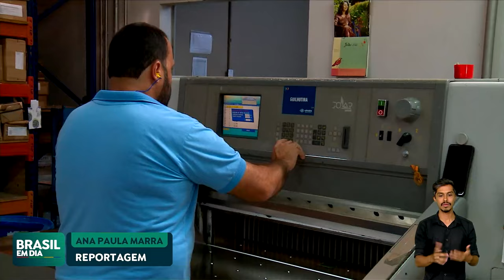APÓS VETO, HADDAD DIZ QUE GOVERNO ENVIARÁ ALTERNATIVA À DESONERAÇÃO AO CONGRESSO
O presidente Lula vetou o projeto de lei que prorrogava a desoneração da folha de impostos de 17 setores. O ministro da Fazenda, Fernando Haddad, afirmou que governo enviará uma alternativa à proposta ao Congresso até o fim do ano.